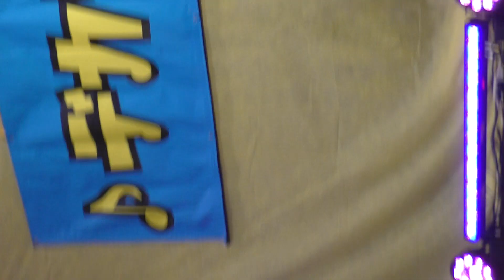ももにゃん 2021/12/05〜♪デカフェス♪〜ボル6